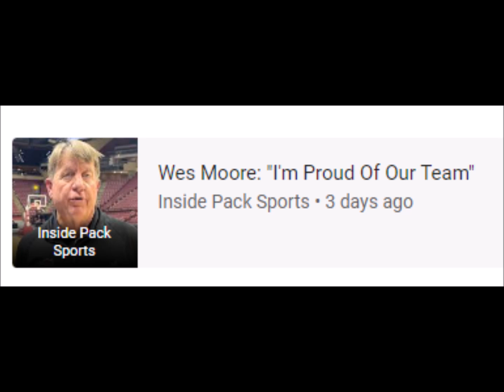Shorthanded Wolfpack falls at Virginia Tech, 75-62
Virginia Tech Hokies women's basketball • North Carolina State University • NC State Wolfpack men's basketball • Atlantic Coast Conference • Basketball
16 Feb 2023 - Now

keyboard_arrow_down
‪16 Feb at 11:00‬
‪18 Feb at 23:00‬
‪21 Feb at 11:00‬
25
50
75
100
50
100
150
200
barAnnotationText lineAnnotationText
‪19 Feb 2023 at 03:00‬
Search interest28
News articles1
Cumulative
News articles12
RELATED NEWS
Backing the Pack
Backing the Pack • 3 days ago
Inside Pack Sports
Wes Moore: "I'm Proud Of Our Team"
Inside Pack Sports • 3 days ago
The Daily Tar Heel
UNC women's basketball looks to earn third top-10 win of season against Virginia Tech
The Daily Tar Heel • 2 hours ago
The Tech Lunch Pail
Queens of Cassell Elizabeth Kitley & Georgia…
The Tech Lunch Pail • 22 hours ago
Virginia Tech Athletics
Tech takes to the road for final regular season matchups
Virginia Tech Athletics • 1 hour ago
Seminoles.com
No. 24 Women's Hoops Tops Georgia Tech on Senior Day
Seminoles.com • 3 days ago